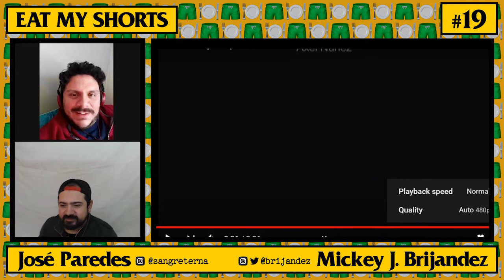EAT MY SHORTS: María Matilde Dinora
[ems#019] Regresamos al «Colectivo 5y10» en 🍽️ EAT MY SHORTS 🩳 para visitar la segunda parte de su catálogo; con los cortos Despedida en Tono Menor, Flor de Nopal, María Matilde Dinora, Hijo de Sangre y muchos más 📼

EMS Vol.1 – Temp. 02, Ep. 06 [LGY #019]